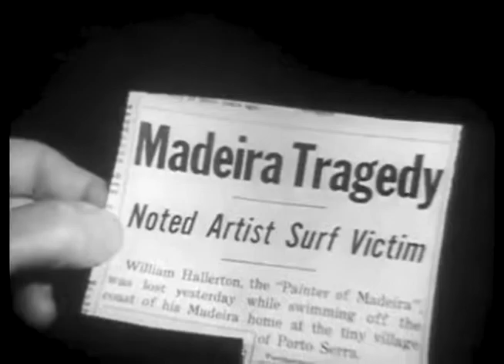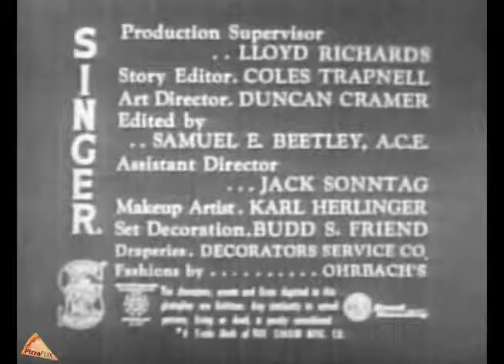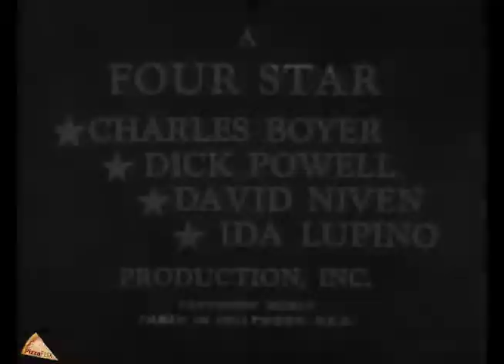Madeira, Madeira TV 1955 ANGELA LANSBURY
Jacques receives a letter from an old artist friend stating of his wife that "this woman will be the death of me". When this friend disappears and is presumed dead soon after, Jacques goes to Madeira to investigate.

Writers: Leroy H. Zehren (story), Leroy H. Zehren (screenplay)